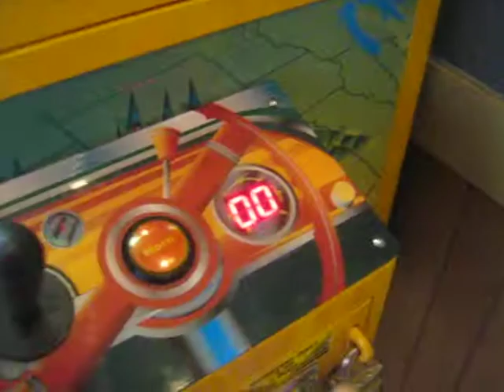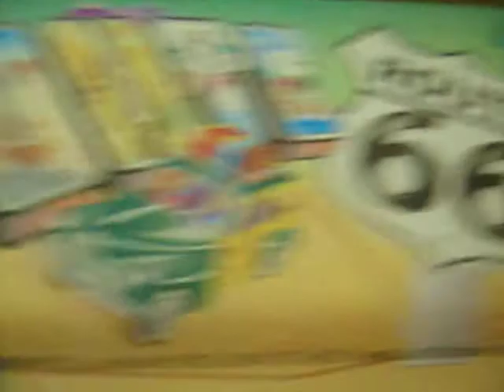ROUTE 66 CLAW MACHINE@ PIZZA HUT CLAW LOSES GRIP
THIS EVENING I HEAD OVER TO MY LOCAL PIZZA HUT RESTAURANT TO FACE THE ROUTE 66 CLAW MACHINE HERE IN THIS VIDEO KEEP U EYE ON WHAT THE CLAW DOES AS IT CARIES MY PRIZE